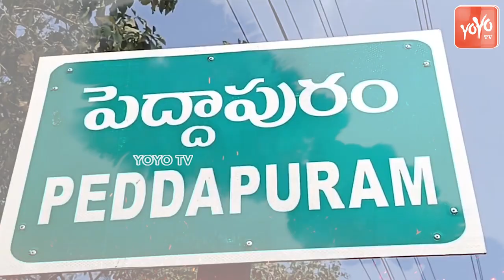The Leader : Nimmakayala Chinna Rajappa Political Carrier | Life Story | YOYO TV Channel